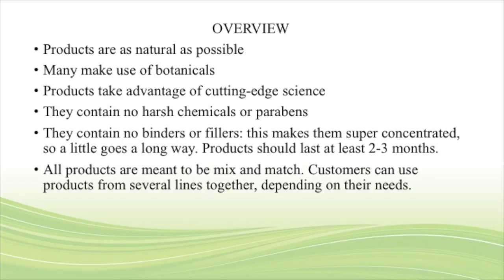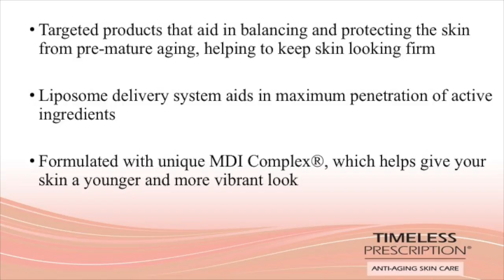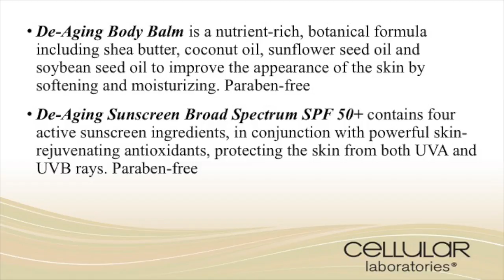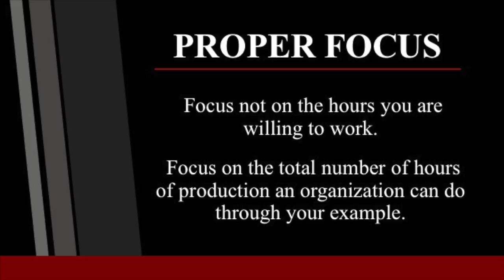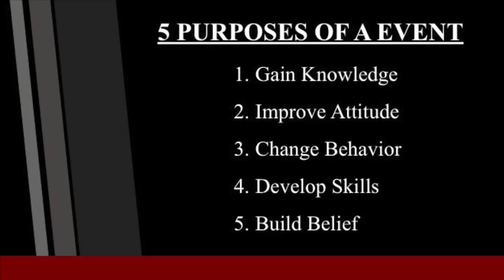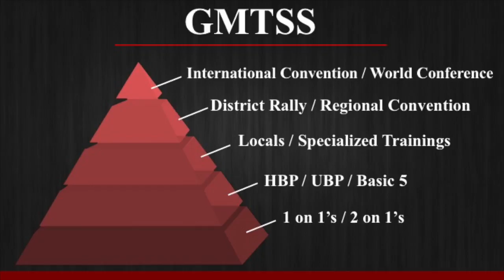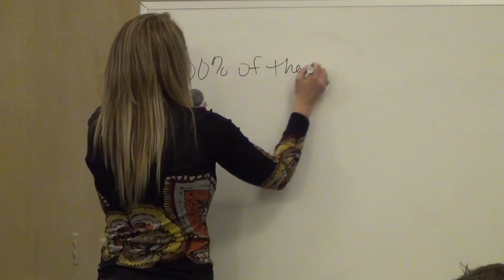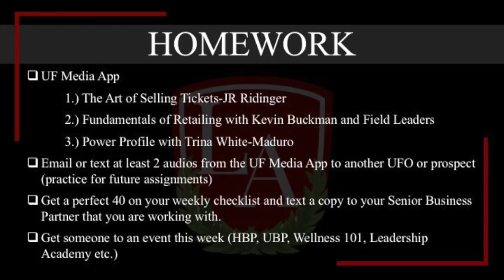Leadership Academy - Week 6 - 2/13/17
Week 6 Leadership Academy:  Power Profile with Emily Olsen, Skin Care with Tonya Simmons & Joshua Tauriainen, Promoting Events with Stacy Whited.